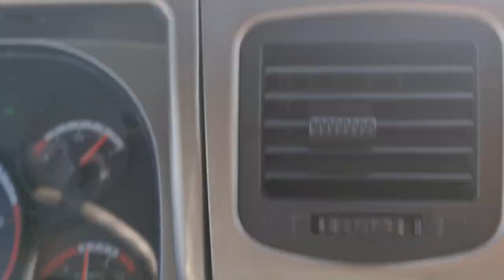Coupling and Uncoupling Articulated Truck (Trailer)